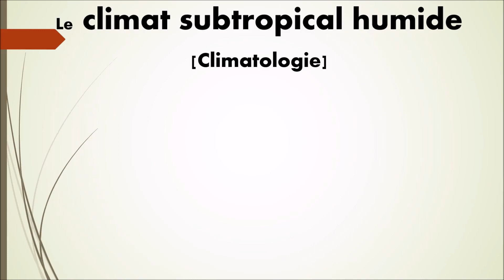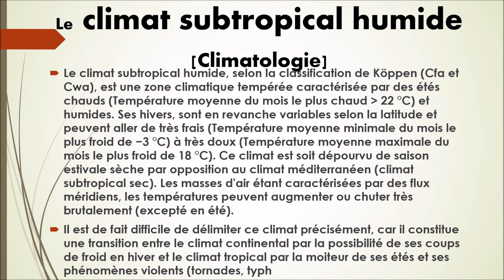N°19-Le Climat Subtropical Humide [Climatologie]-